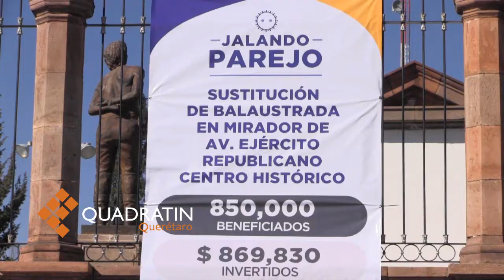Cambiarán balaustrada del mirador de los Arcos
Con el objetivo de dar mantenimiento y conservar la belleza turística de la capital queretana, el municipio de Querétaro, realizará el cambio de la balustrada que se encuentra en el mirador de los arcos.